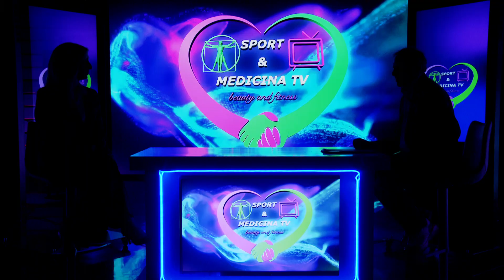SPORT E MEDICINA TV - FEGATO SANO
TRASMISSIONE SPORT MEDICINA TV
Conduce Dott. Alessandro Falcioni
ospite : Dott.ssa. Federico Mastronardo